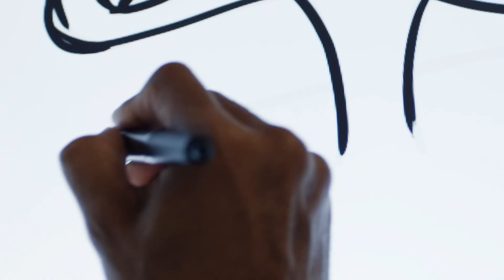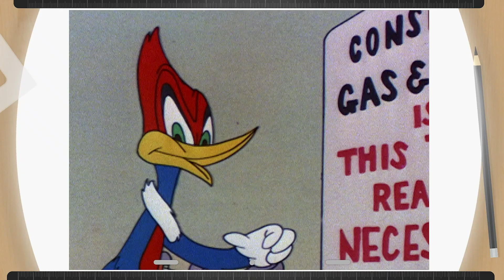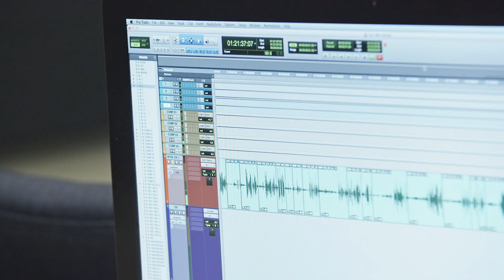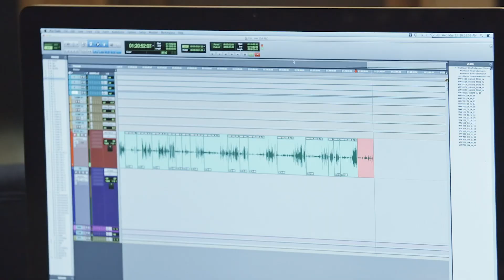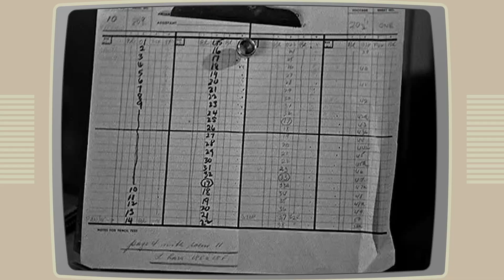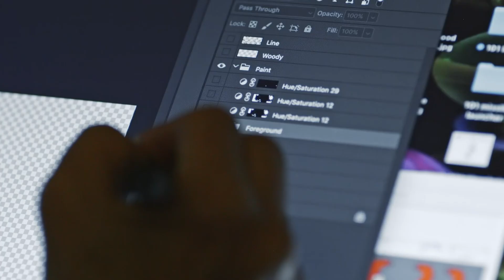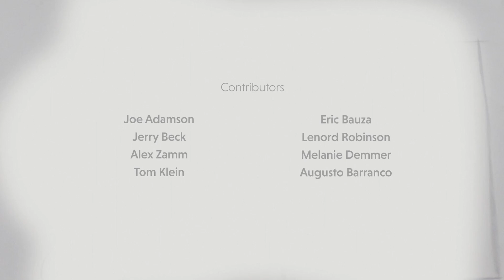Woody Woodpecker 2018 | Documentary | Bird Gone Wild: The Making of Woody Woodpecker | Kids Movies